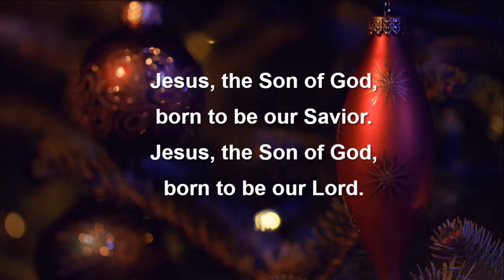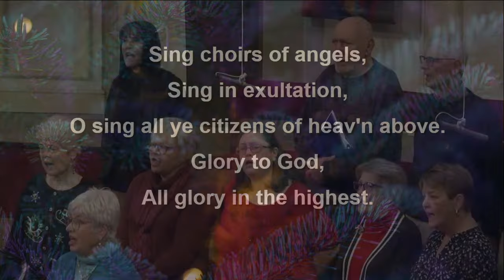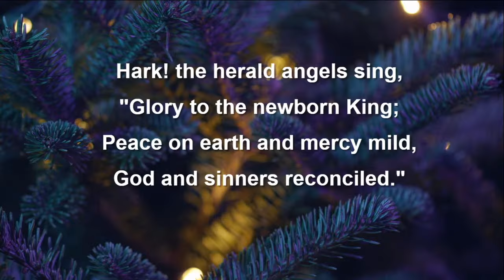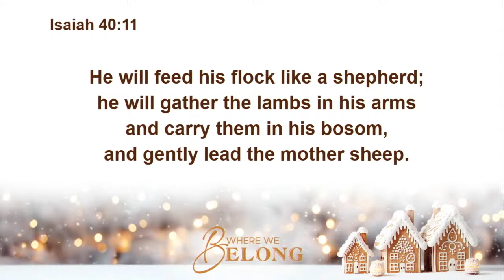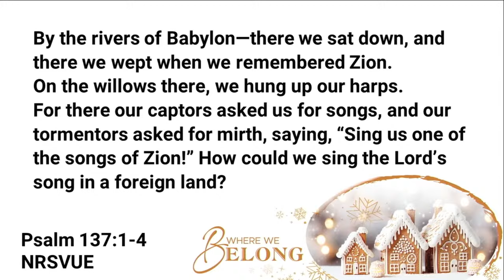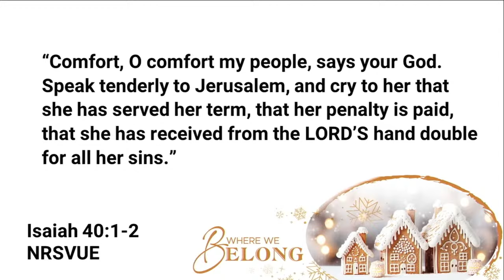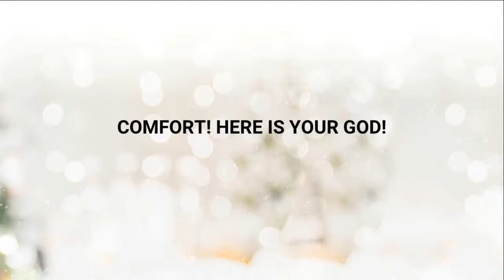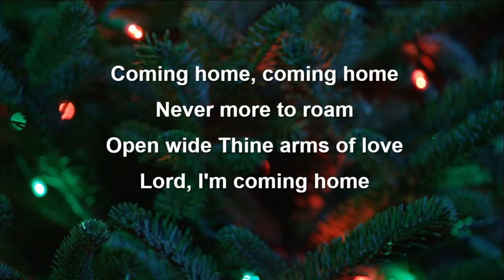Where the Wild Things Are (DEC 17)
When life seems to be like a wilderness, Christ offers us comfort. That's the message in our "Where We Belong" Advent series today, from Isaiah 40:1-11. We worship God today through familiar carols, scripture and fellowship. And we're grateful that you share this time with us.

Support our ministry and global missions